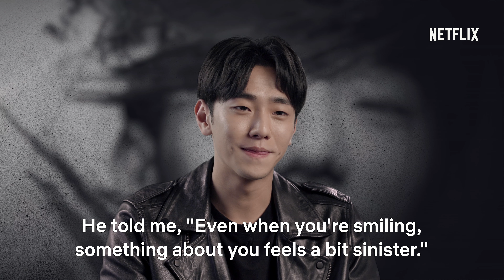Extracurricular | Featurette | Netflix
'What choices are you making with your life?'
An intense story as envisioned by daring creators
and brought to life by a well-rounded cast of rising talent -
the three elements that constitute Extracurricular!
Find out now in Netflix.

A model high school student who's steeped in a world of serious crime finds his double life upended when a classmate takes an interest in his secret.